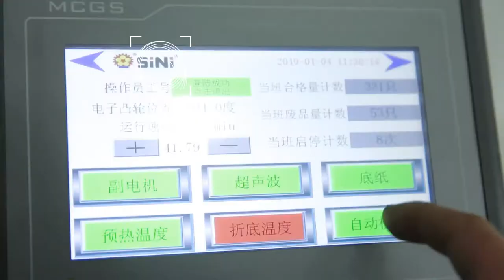Машина для производства бумажных стаканов JBZ 22D